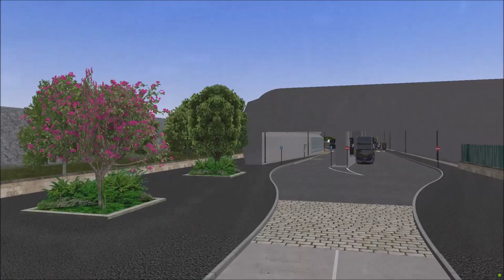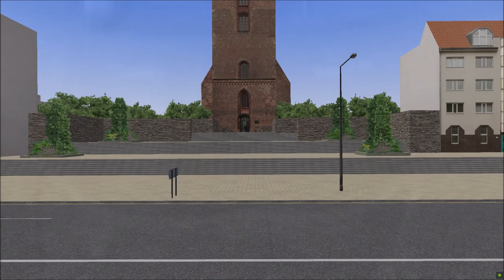OMSI 2 ROUTE VISUAL | Yorkshire Counties Route U37: Ashbury Uni Circular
(NOT PART OF RT296s NON TFL NOVEMBER)
Since Yorkshire 3.0 is near release day, I decided its time to get this up and say goodbye to V2.0 and look at most of the map.

A full route visual of the longest route in Yorkshire Counties V2.0, the U37 which is a Circular from Ashbury University via every single corner of the map (except the Ingleborough caravan park on the 17/17A of course but does follow all the main routes LOR) so serves (in order):

Ashbury University
Ashbury
Windhaven Hospital
Windhaven
Grainsthorpe
Grainsthorpe Asda
Ingleborough High Street and station
Ingleborough
Oakheart
Ashbury
Ashbury University

Taken on Studio Polygon's Enviro 400 MMC (Scania N250UD) in Yorkshire Terrier Unigo livery (Fictional fleet number 11108 and reg YP70 FFJ).

Release date is November 4th 2021. Price will be £21.26.

Song:
DJ Yoshitaka Evans (UK Hardcore mix)

If you haven't put Yorkshire counties 3.0 on the wish list, do it now so you will be notified when it comes out on release day
(note, it still says coming soon but the release date is Nov 4th)